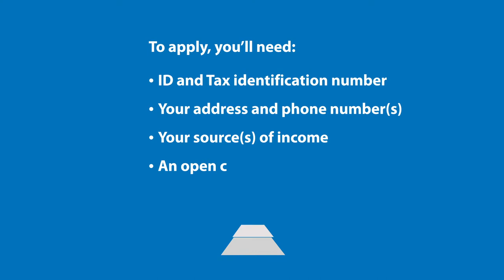Moneytree Online Installment Loans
You can apply for a Moneytree Installment Loan online and get approved in a matter of minutes! Online Installment Loans are available in Colorado, Idaho and Nevada. Visit moneytreeinc.com to learn more and apply today.